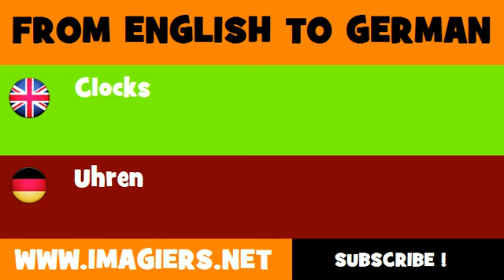FROM ENGLISH TO GERMAN = Clocks